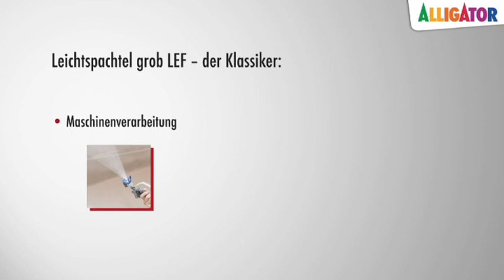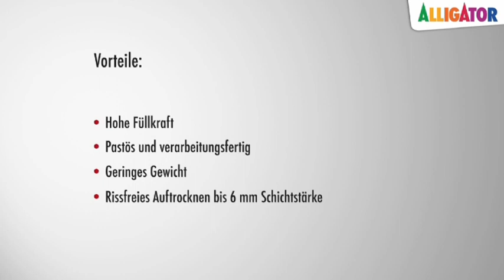Alligator Leichtspachtel grob LEF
Die verarbeitungsfertige Leichtspachtelmasse ist ein Allrounder in puncto Anwendung und begeistert im System mit Spachtelvlies.